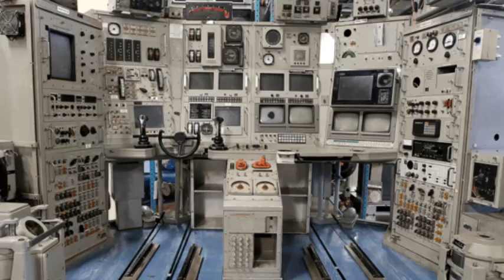Famed Mini sub's Control Room Acquired by Naval Museum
BREMERTON, Wash. -- The U.S. Naval Undersea Museum at Keyport has a new addition to its archives -- the salvaged control room of the one-of-a-kind miniature submersible, NR-1.

Admiral Hyman G. Rickover, the father of the nuclear Navy, conceived the idea for the "Nerwin," as it was affectionately known by its crew members, following the loss of the submarine USS Thresher in 1963.

After the tragedy that claimed the lives of all 129 crew and civilians on board, Rickover dreamed up the idea for the small, deep submergence vessel with a compact nuclear propulsion plant -- and wheels that could drive along the ocean floor -- to increase the Navy's deep-submergence capabilities.

The NR-1, 145 feet long and 13 feet wide, was launched on Jan. 25, 1969. During the next 40 years, the mini-sub undertook a variety of missions -- including search, recovery, oceanographic research, geological surveys and installing and maintaining underwater equipment -- as well as countless military missions that are still classified.

To date, the mini-sub is the only nuclear-powered research submarine ever built or operated.

Among some of its most notable declassified escapades, the NR-1 recovered an F-14 fighter aircraft lost in the Atlantic Ocean in 1976, recovered lost components of the Space Shuttle Challenger in 1986, surveyed the wreckage of the Titanic's sister ship HMS Britannic in 1995, discovered three ancient Roman shipwrecks in the Mediterranean Sea in the late 1990s, and investigated the remains of the Civil War-era ironclad USS Monitor.

The submarine was inactivated on Nov. 21, 2008. It arrived at the Puget Sound Naval Shipyard a year later, where it sat atop a barge for nearly eight years until the recycling process began in January 2017, said shipyard spokesman J.C. Mathews.

But before the shipyard's first cutting torch ever began to peel away scrap metal, the shipyard and the Naval Undersea Museum started to explore the prospect of preserving components of the historic sub.

PSNS Commanding Officer Capt. Howard Markle formally transferred ownership of the control room from the shipyard to the museum during a ceremony on Tuesday afternoon.

"It's a proud moment for us to be able to present this to the museum," Markle said. "We're grateful for their willingness to accept it for eventual display, and we're especially thankful for their commitment to educating the community -- and our Navy family -- on the men and women, the vessels, the mission and the legacy of our Navy's undersea warfighters."

For the time being, the control room will remain a part of the museum's archives until space can be found to display it in the museum's already packed galleries, said museum curator Mary Ryan.

"It's a great opportunity to preserve and someday display something that is a one-of-a-kind in the whole world," Ryan said. "When you can show the public something that is the only example of something, it's pretty special to know."

During the process of recycling the sub, shipyard marine mechanic Charles Dastrup was tasked with removing the components of the control room and reassembling them outside the sub in his workshop.

"The painstaking work he and his team went through to get all of this equipment out in the beautiful condition it's in while we're gracefully trying to retire the vessel is absolutely extraordinary," Markle said.

Dastrup, who has worked at the shipyard for the past decade, said it was a privilege to have been the person tasked with the job.

It took Dastrup two weeks to remove everything in the control room. Certain items, like the cabinets, had to be taken apart and lifted through the sub's small hatch because they were too large to fit through it in their entirety.

From there, all of the components were boxed up and shipped to the Dastrup's shop at the shipyard. Once the front of the ship was cut away a few months later, crews removed the blue decking from the control room floor and shipped them to Dastrup's shop.

"And then I just basically had to reassemble everything," Dastrup said. "We had to make sure everything was labeled and put back together in the right correct spot."

Dastrup used pictures of the inside of the control room as a map to ensure the authenticity of where all of the pieces went.

"Now everything is exactly as it was the day they decommissioned the boat," Dastrup said. "We wanted to make sure that when it got over to the museum, we wanted it to be as exact as possible."

While working on the sub, Dastrup noticed how cramped the quarters felt, with the small hallway and control room that was filled with knobs and buttons. Perhaps the most noticeable thing about the submersible was the smell, he said.

"It wasn't an unpleasant smell," he said. "It was like ocean spray, putting it into a jar, and saving it and then opening it up. It was a refreshing sea breeze."